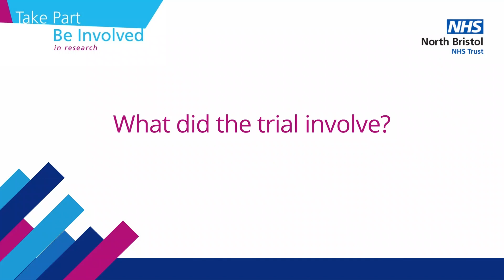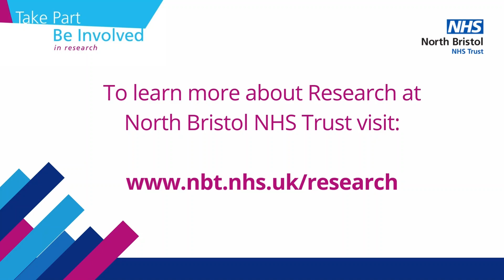Pauline's Story: Taking part in Diabetes Research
Pauline shares with us her Diabetes Research experience , why she decided to take part, and what sort of support she received during her involvement.